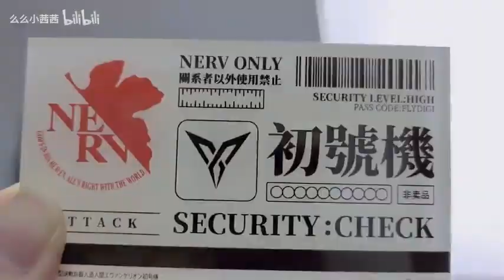开箱~老板送的手柄，大家帮我看看是正品吗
哈喽大家好
我是单机游戏憨憨茜（xi）
一个努力玩好游戏的普通玩家
偶尔下下饭\(≧▽≦)